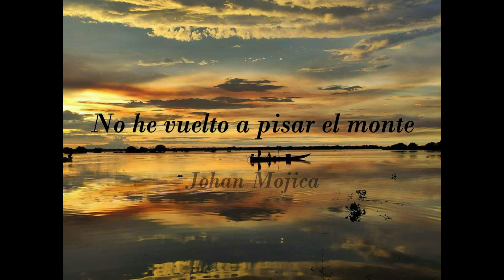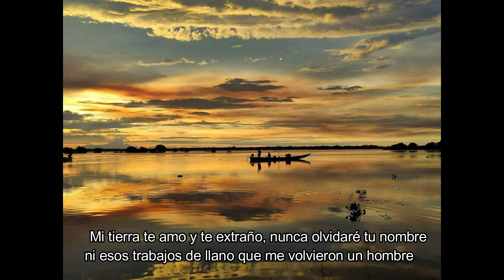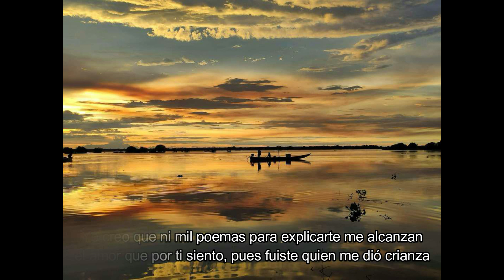No he vuelto a pisar el monte - Johan Mojica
En honor al joropo, que me dió todo lo que tengo hasta el día de hoy y el amor que siento hacia mis raíces.